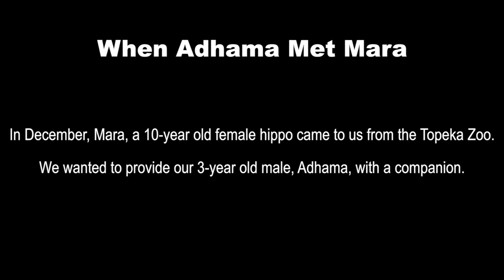When Adhama Met Mara (A Hippo Story)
On Wednesday, Feb. 12, 3-year-old male, Adhama, and 10-year-old female, Mara, were introduced to each for the first time in the same habitat, and the results were nothing short of animal magnetism.

Mara, who is from the Topeka Zoo, arrived at the Los Angeles Zoo on December 16, 2013 with the hope of being a potential companion for Adhama. Upon arrival she lived in an adjoining habitat that allowed the two hippos visual access to each other until they were ready for an introduction. Zookeepers also switched the hippo's habitats on occasion, so they could get used to each other's scents in their environment.

While Mara and Adhama aren't considered a breeding pair, the hippos are proving that sometimes love comes in many forms. And, this relationship looks like the beginning of a beautiful friendship. Zoo guests can now enjoy viewing Adhama and Mara in their habitat as they get better acquainted.